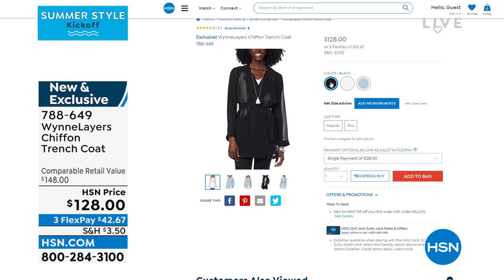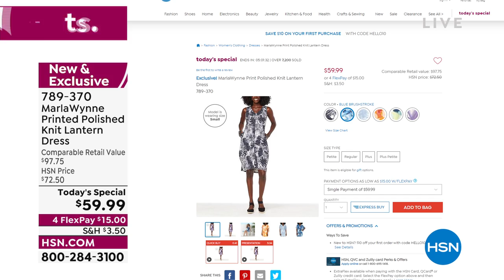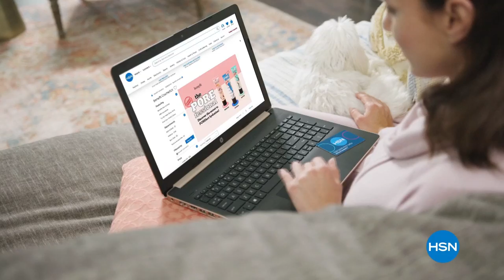HSN | MarlaWynne Fashions 13th Anniversary 05.05.2022 - 06 PM